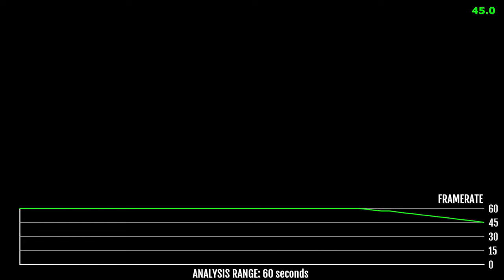DIRT 5 Resolution Mode and Image Quality Mode Tested in XBOX SERIES X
Check out how the XBOX SERIES X performs at 4K DIRT 5 in both Quality mode and in Performance mode.

AMD Ryzen 7 5800X OC
Asrock X570 Taichi motherboard
NVIDIA RTX 3080 Ventus 3X OC
XPG Core reactor 850 w PSU
Crucial P1 1TB 3D NAND NVMe PCIe M.2 SSD
LG 4K 60HZ Monitor
AOC Agon 144hz Monitor - Second
Samsung Q70R QLED Tv

NVIDIA RTX 2080 inno3d
AMD Ryzen 7 2700X
GIGABYTE X470 AORUS Gaming
Corsair 700w PSU
16gb ram